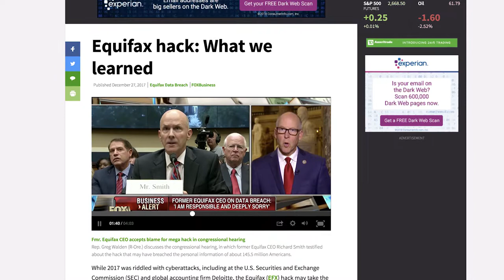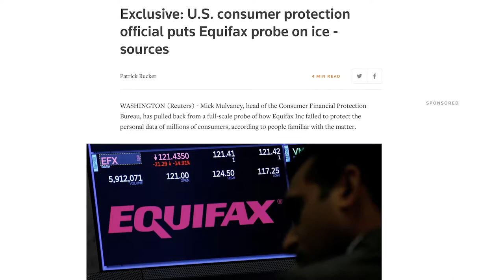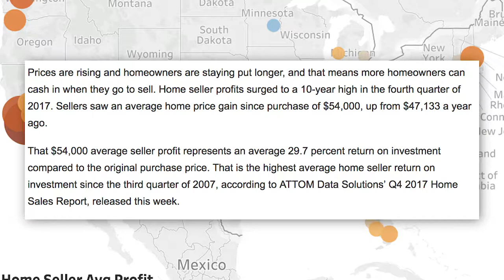CFPB Gives Equifax a Pass